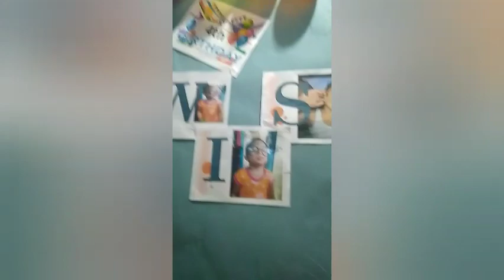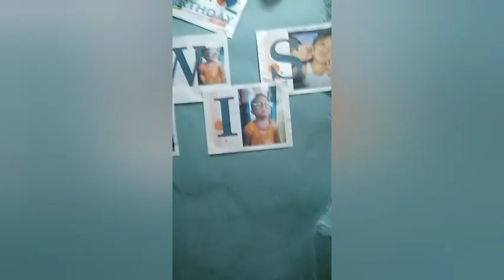lewis say's thank you on his birthday to ninong art & ninong darios.. w/ kulit time..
thanks you ninong ARTH , ninang REA & ninong DARIOS ..lage kayong anjan naka support sa inaanak nyo..